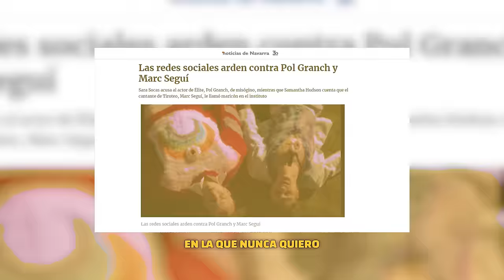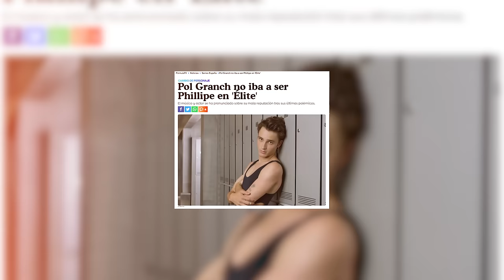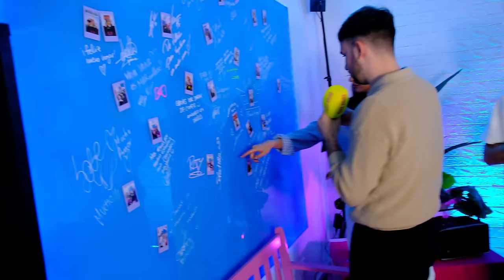POL GRANCH, SU RELACIÓN TÓXICA, HATE en REDES, ¿ENCHUFADO en la MÚSICA?, PAPEL en ÉLITE | VAYA VAINA